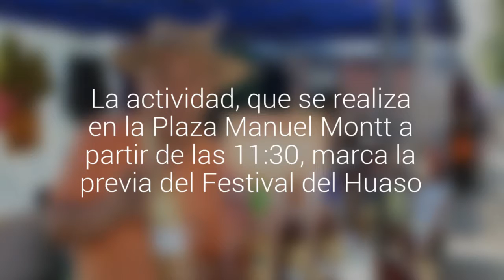Con rostros de TVN y las candidatas a reina del Festival del Huaso se inauguró la 5° de…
La actividad, que se realiza en la Plaza Manuel Montt a partir de las 11:30, marca la previa del Festival del Huaso. En la inauguración participa la alcaldesa Macarena Santelices y otros invitados.